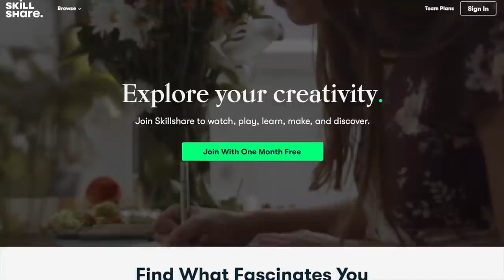We Need To Talk About The Ultimatum Queer Love. Why Has No One Mentioned This?!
Paige Hennekam
46 Kent St W.
K9V 2Y2